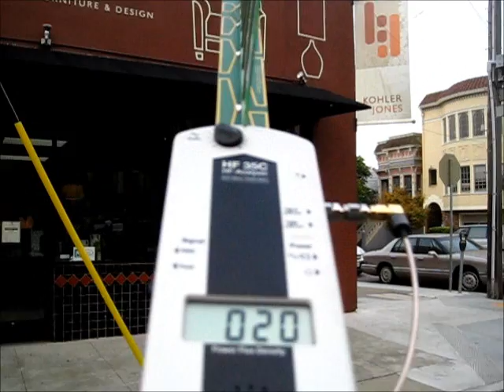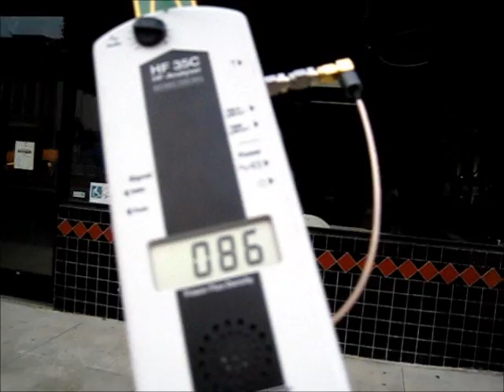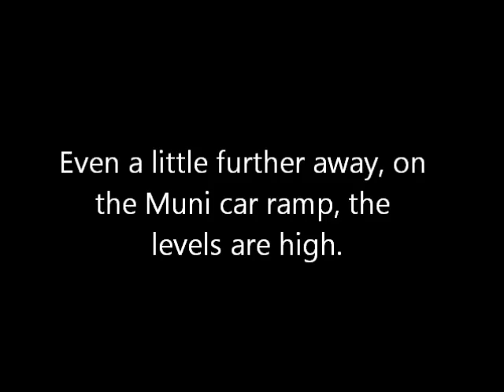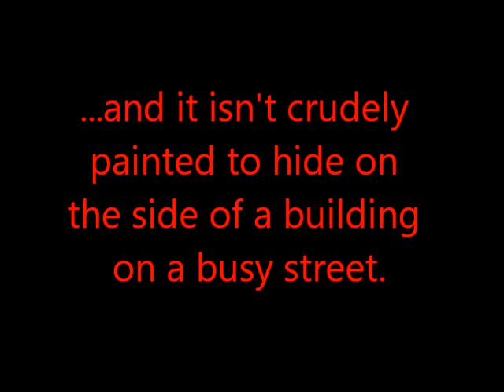RF in the 'Hood: stealth antennas pump it out in Upper Noe Valley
[UPDATE 12.2011: I have been told these antennas are likely to be part of a now-aborted plan to blanket SF in public WiFi, which is in the same RF microwave range of frequencies. I don't have any further info.] These two small RF antennas are crudely painted to match the decor of this store front, but this high frequency analyzer easily detect high levels of radio-frequency radiation coming off them, bathing the sidewalk below in emissions. RF is now classified as a class 2B carcinogen by the World Health Organization. The FCC says it's okay for you to get about 600 µW/cm2 for 30 minutes. These standards are over a half-century old, and are considered by many scientists and public health professionals to be far from sufficiently protective of human health. Tech info below that.

This HF analyzer has two (2) attenuators (silver) on the antenna, changing the read-out by making it less sensitive by a factor of 10,000, changing it from microwatts per square meter (as sold) to microwatts per square centimeter.